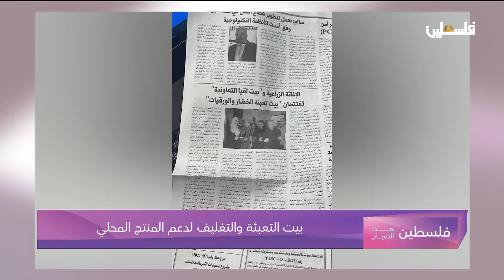بيت التعبئة والتغليف لدعم المنتج المحلي